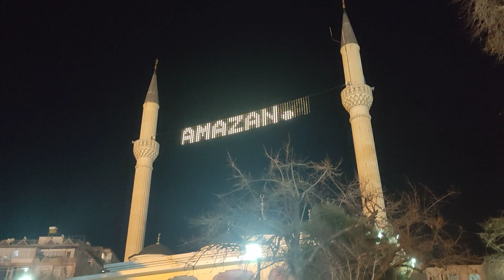DELİKLİÇINAR YENİ CAMİ MERKEZÎ SİSTEM YATSI EZANI